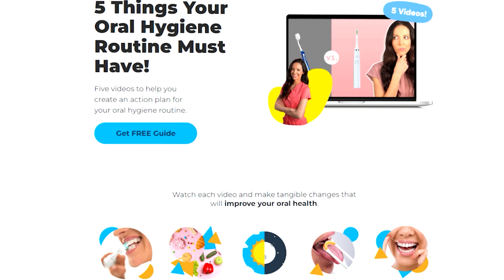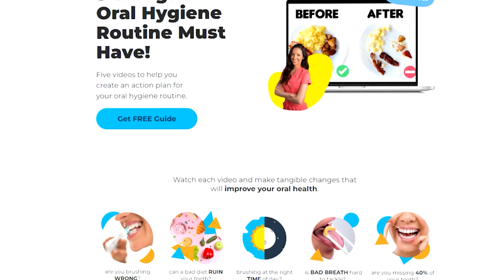Can KISSING Someone with Bad Teeth Lead to CAVITIES?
Kissing CAN spread cavities (as well as gum disease and cold sores)! HOWEVER! Although the bacteria responsible for cavities CAN be transmitted via kissing… the presence of this bad bacteria in your mouth does not AUTOMATICALLY mean you will get cavities! Your defense is your dental hygiene! Maintaining good oral hygiene habits at home and staying on top of your dental visits will INCREASE your mouth’s DEFENSE against dental disease.